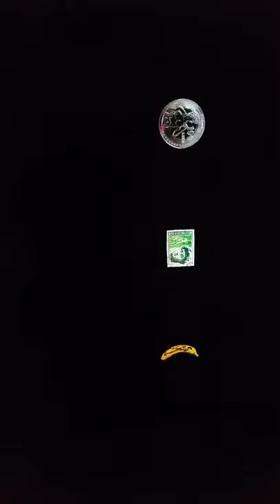Guan Xiao - David